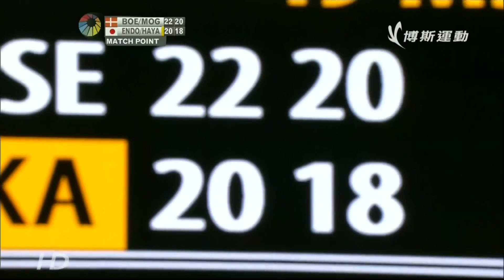2014 Korea Open SF MD鮑依+摩根森VS遠藤大由+早川賢一